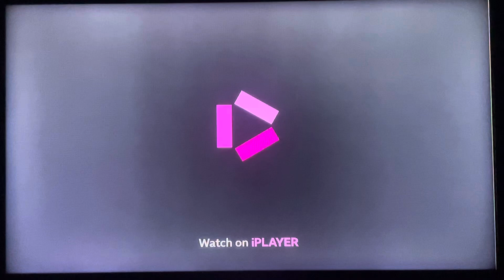BBC One Continuity (28-09-2024) #2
Taken during the end of Nadiya’s Cook Once Eat Twice into Football Focus.

Adverts:
1. - The Cleaner Promo
2. - BBC One ident into Football Focus